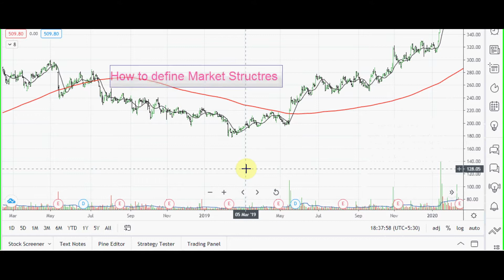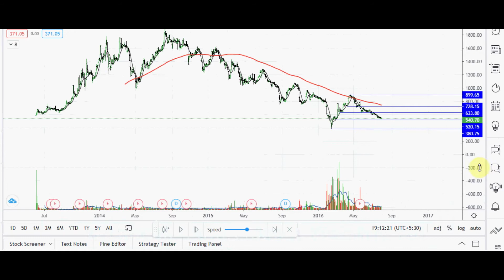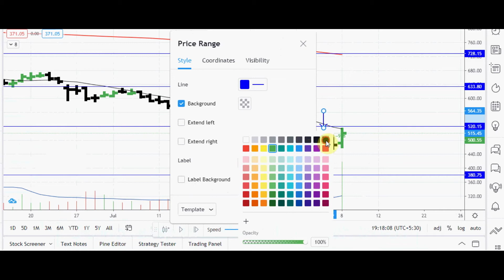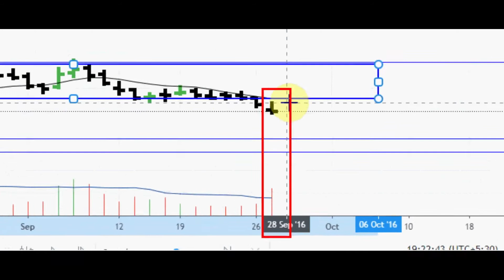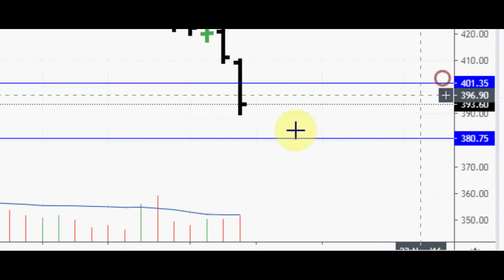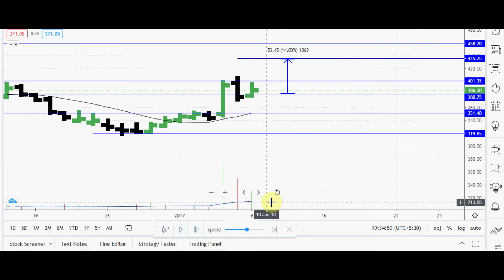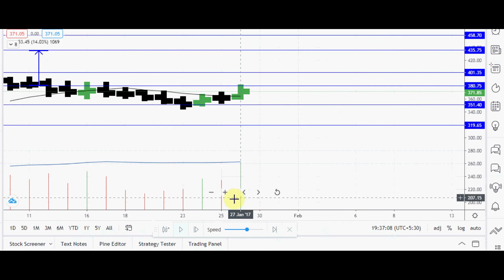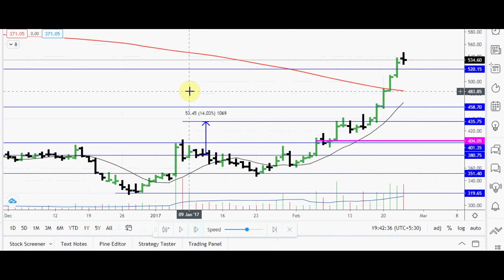Swing Trading Strategy | Simple and Powerful Profitable Strategy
Swing Trading strategy which is simple, powerful and profitable to learn.  I will guide you step by step procedure how you also can analyse it and be master using Price spread, Volume and market structures of any instrument. This strategy can be applied anywhere. Do not make your strategy un necessary complicated, depend on lots of lagging indicators. Just learn to interpret Price spread, volume and market structures for your entry and exit strategy. It works great! Try it.

My telegram channel Intradaywave Scanner

trading strategies ??
line trading strategy
trading strategy best
trading trend following
trading strategies best
action trading strategy
supply trading strategy
my trading strategies
help trading strategy
term trading strategy
trading strategy in
trading strategy free
trading strategy 100
price action
cautiousviews excel sheet
automated excel sheet
fibonacci retracement
Fibonacci Indicator
Very Powerful Indicator
nifty view tomorrow
nifty view today
dow jones
world market today
sgx nifty live
top fno picks
top intraday pics
sgx nifty today
financial independence
rsi divergance
stop loss
SWING TRADING STOCKS
Candlestick pattern
Market structures
Price Structures
Volume analysis
Price spread
moving average
support & resistance